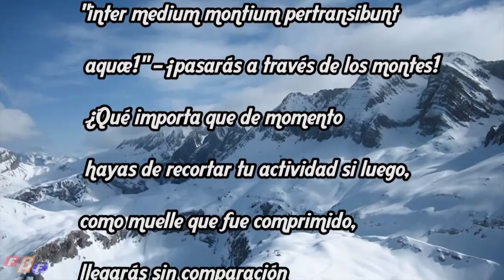En la legacion de Honduras (marzo-agosto de 1937)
El 14 de marzo de 1937 San Josemaría pudo trasladarse a un nuevo refugio: el Consulado o Legación de Honduras, en el Paseo de la Castellana nº 53, junto a la Plaza de Castelar.

Estuvo en este Consulado más de cinco meses, desde el 14 de marzo de 1937 hasta finales de agosto de 1937, cuando obtuvo una documentación que le permitió cierta libertad. Después, tras residir algún tiempo en una pensión de la calle Ayala con un miembro del Opus Dei, Juan Jiménez Vargas, el 7 de octubre abandonó Madrid, camino de Barcelona, por Valencia.

Más información: "El Fundador del Opus Dei durante la guerra de España"